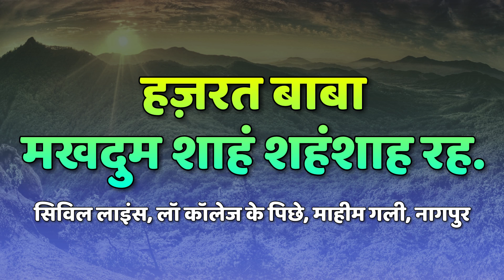Ek Taraf Makhdoom Piya Aur Ek Taraf Mera Khwaja Hai | Faizan Taj Qawwali 2019 | Nagpur Qawwali